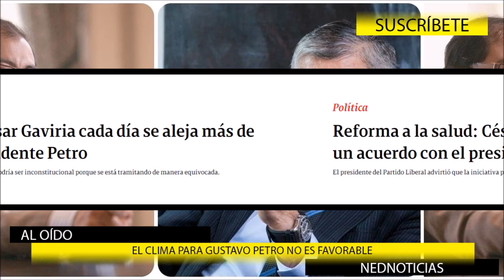🚨 MALAS NOTICIAS PARA EL PRESIDENTE || EL CLIMA PARA EL PRESIDENTE NO ES FAVORABLE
Reforma a la salud: César Gaviria cada día se aleja más de un acuerdo con el presidente Petro. El presidente del Partido Liberal advirtió que la iniciativa podría ser inconstitucional porque se está tramitando de manera equivocada.
Comparto mi intervención en la discusión del Código Electoral.  Cuestionamos la puerta que se abre a la contratación a dedo, el exceso de burocracia y la carencia de información en materia de viabilidad en la implementación de los avances tecnológicos que se plantean: Humberto de la Calle